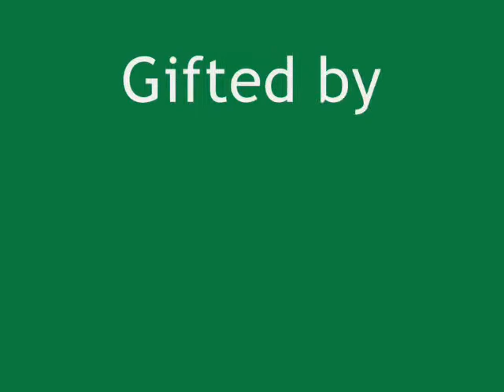IIEE Memories - 15th Batch (2004-07)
Intake: January 2004

وہ اک ملاقات تھی جو صدیوں دل کو یاد رہی
ہم جسے عمر سمجھے تھے، وہ اک پل نکلا